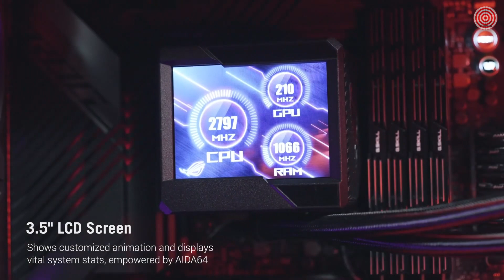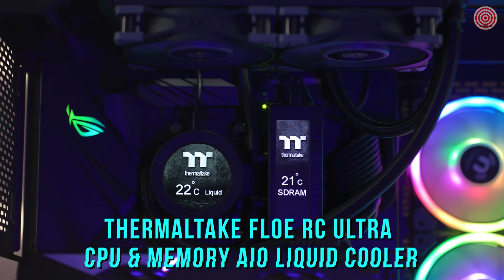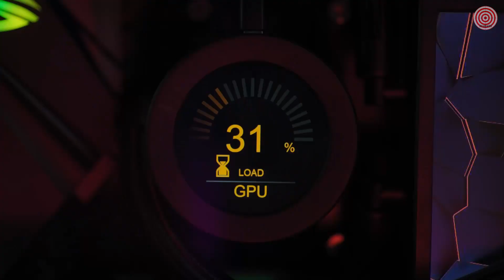5 Best AIO Coolers for Intel Core I7 12700K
The 12th Gen processors from Intel are super powerful, so it's critical to keep them nice and cool under heavy use.

1. Cooler Master MasterLiquid ML280 Mirror ARGB

Equipped with our new 3rd Gen. Dual Chamber Pump, strengthen with high industrial grade EPDM material to improve longevity and anti-leaking prevention. Optimized radiator with a 25% increase in aluminum fin. The Sickleflowfans provide the cooling and silent performance.
ML280 Mirror comes with a new lighting display effect using the Infinity mirror to showcase an array of colors. Includes a wired ARGB controller but also compatible with all major motherboard software.

2. Lian Li GA-360A Galahad AIO 360 (with LGA 1700 Bracket)

Introducing the all-new GALAHAD AIO - equipped with high pressure static ARGB fans and a high-density radiator to ensure massive surface for efficient heat dissipation, the GALAHAD AIO promises to provide extreme CPU cooling capability for keeping your system running at high performance. The sleek and premium look and the sophisticated RGB glaring ferociously throughout the inside add a glamorous look to your build.

3. ASUS ROG Strix LC Il

ASUS ROG Strix LC II 240 ARGB is the perfect solution for RGB enthusiasts and delivers high-performance CPU liquid cooling with clean aesthetics. Featuring a closed-loop design and addressable RGB radiator fans, unleashes the full potential of your unlocked Intel or AMD CPU, while further accentuating your build with brilliant multi-color lighting effects.

4. MSI MAG CoreLiquid P240

REBELLIOUS AND DISCREET
The MAG CORELIQUID P Series liquid coolers' water block is not the typical design you frequently see in the market today. It is modest and discreet, but with great quality. It is split into four pieces of unique diamond-cut areas, with three constructed in piano black and the last one featuring our proud MSI logo emblem.

5. Thermaltake TOUGHLIQUID Ultra

Introducing a whole new series of AIO CPU Coolers from Thermaltake! The Floe RC & Toughliquid Ultra Series both put performance first with the included Toughfan Turbo Fans while making sure you still get that personal element of customization with the addition of a LCD display, Gif & JPEG compatible screen on the pump block and the RAM block for the Floe RC model.

Timestamps
0:00 Intro
0:07 1. Cooler Master MasterLiquid ML280 Mirror ARGB
3:00 2. Lian Li GA-360A Galahad AIO 360 (with LGA 1700 Bracket)
3:53 3. ASUS ROG Strix LC II
4:56 4. MSI MAG CoreLiquid P240
7:02 5. Thermaltake TOUGHLIQUID Ultra
10:36 Outro